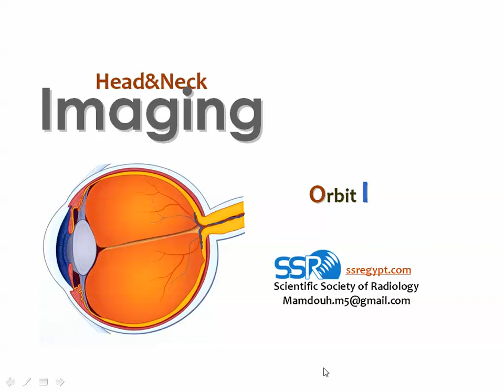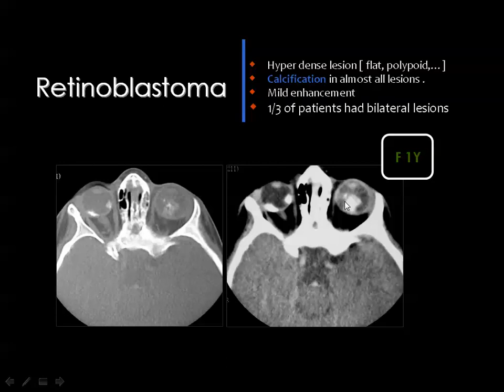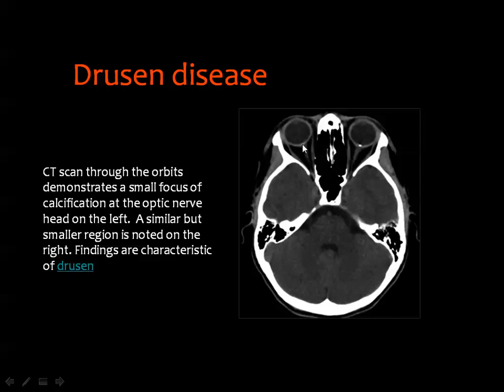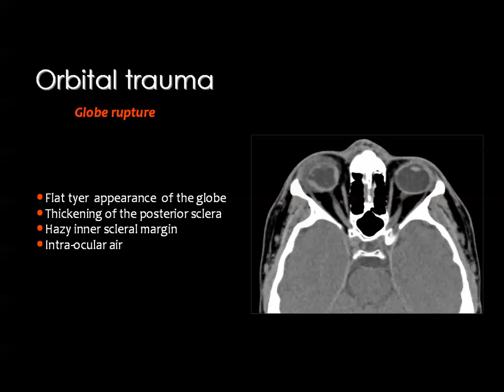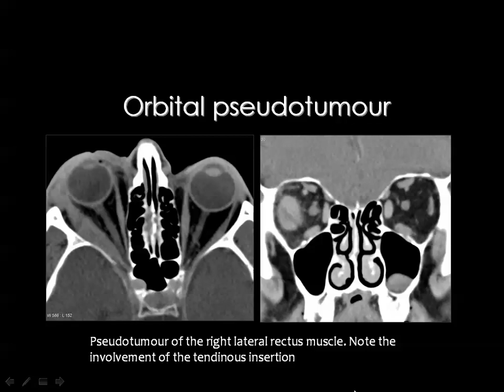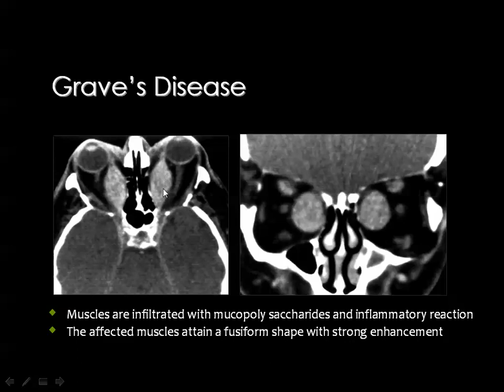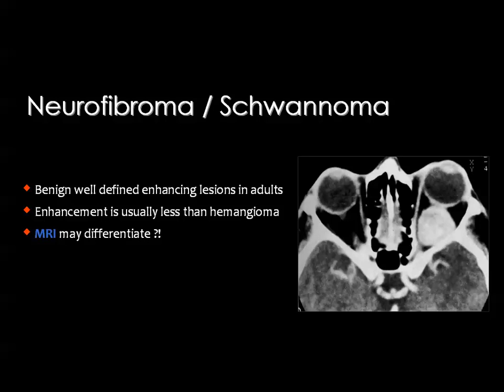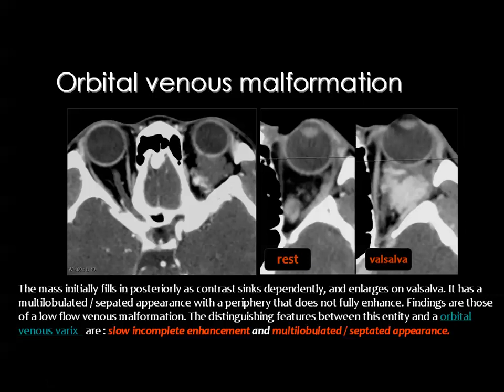9 18 2018 10 31 28 AM Orbit D13